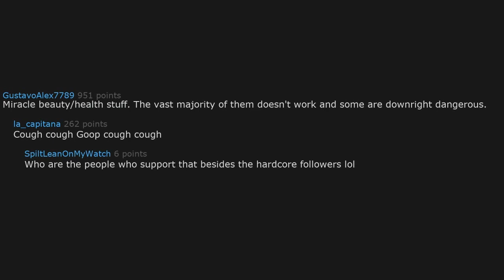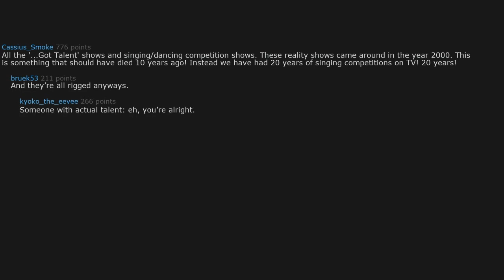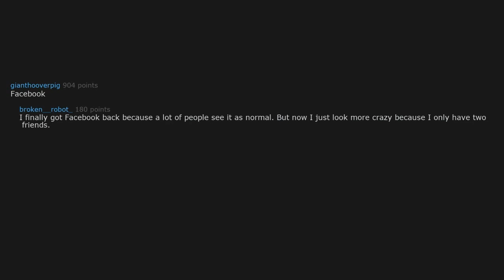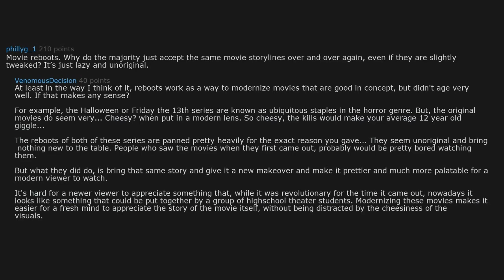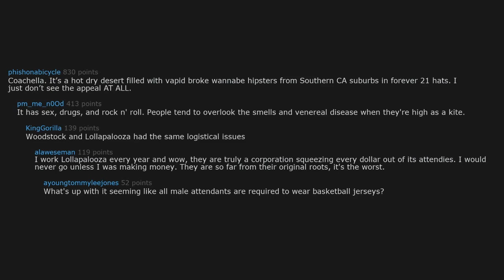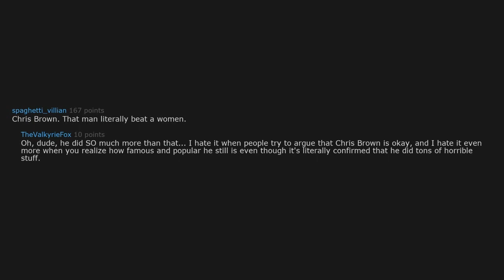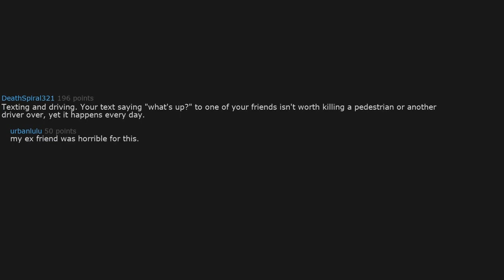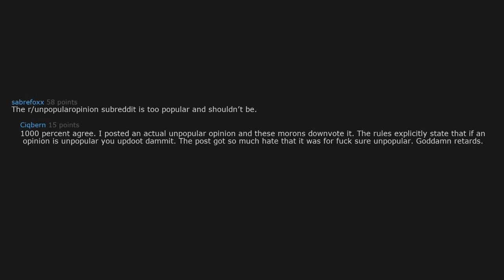What is really popular but shouldn't be, in your opinion?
What is really popular but shouldn't be, in your opinion? (r/AskReddit)